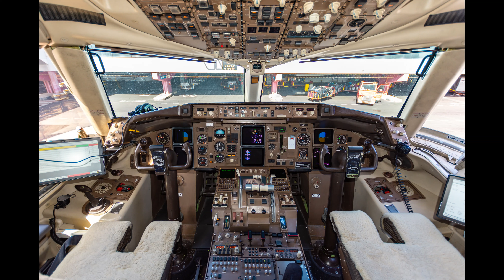Condor, Boeing 757-300, Hamburg (HAM) - Tenerife (TFS)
Operator: Condor
Flight: DE 1448
Routing: Hamburg (HAM) - Tenerife (TFS)
Typ: Boeing 757-300WL
Registration: D-ABOA
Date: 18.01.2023